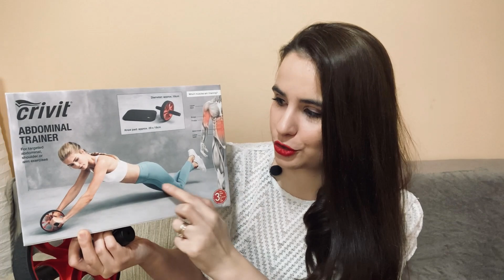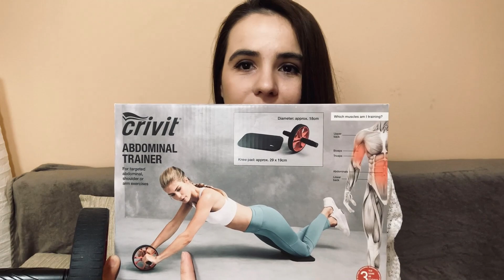Vlog | HAUL casă și PRODUSE TERMINATE | CURĂȚENIE în baie | Reciclare plastic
Găsiți aici produsele prezentate:
4. Stergator parbriz: Lidl
5.
7. Balsam Cien: Lidl
8. Sampon Uscat Morrocanoil: Farmacia Tei
9. Gel de dus Balea: DM
10. Gel de dus cioco si portocale: Yves Rocher
11. Spuma dus Dush Das: Magazine nemtesti
14. Balsam rufe Kuschel Weich: Magazine nemtesti
15. Sapun maini London: Lidl
16. Cafea Davidoff: Kaufland
17. Pasta dinti Colgate si Parodontax: Kaufland, mai ieftin ImportDirect
18. Absorbante Evita: Kaufland
19. Vitamine antiacnee, crema Biotrade antiacnee: FarmaciaTei
20. Masca ten Gold facial mask
21. Crema Q10 Balea: DM